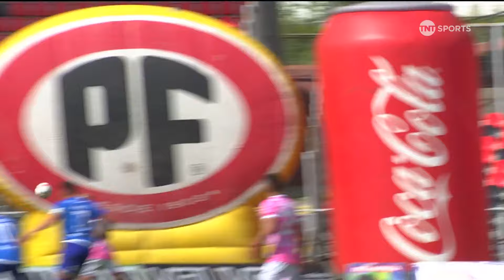Rangers 1 - 1 Deportes Santa Cruz | Campeonato Ascenso 2024 - Fecha 27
Rangers y Deportes Santa Cruz empataron 1-1 por la fecha 27 del CampeonatoAscenso. Con esto, los Rojinegros quedaron como escoltas de Deportes La Serena.